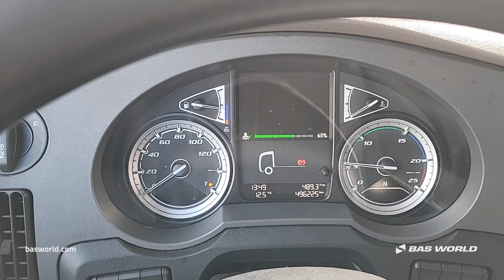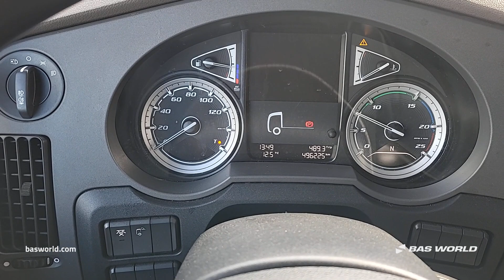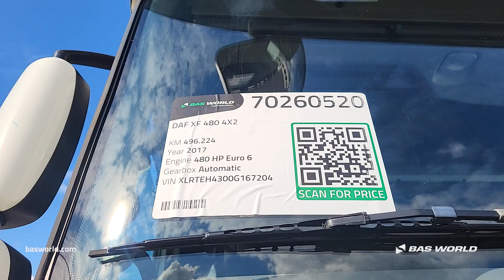DAF XF 480 - 2017 - BAS World